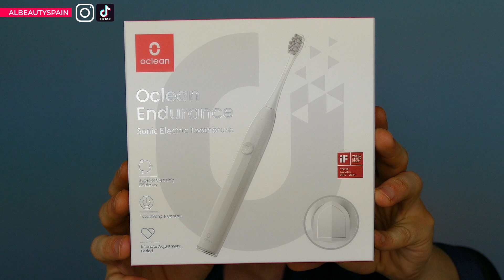LIMPIEZA DENTAL SÓNICA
CONOCE LA NUEVA GENERACIÓN DE CEPILLOS DENTALES ELÉCTRICOS CON TECNOLOGÍA SÓNICA.

Recientemente me enviaron este cepillo de dientes sónico, seguramente sea la opción más económica y efectiva que vas a encontrar actualmente en el mercado.

CARACTERISTICAS DEL CEPILLO

Limpieza super eficiente.
Micro vibraciones.
30 dias de batería.
Resistente al agua.
Suave con las encías.

Oclean Endurance Inteligente Sonic Cepillo

Mi historia:

Bienvenidos a Al Beauty:
Hablo de cosmética, piel madura, acné, Niacinamida, Retinol, The Ordinary, novedades Primor, Mercadona, Clones, trucos de belleza, DIY, rutinas de mañana y noche, KBeauty o cosmética Coreana... y subo videos cada Domingo!

Al Beauty es un canal donde puedes reflejar tus dudas sobre cosmética, espero que te entretengas y disfrutes con mis videos.😘